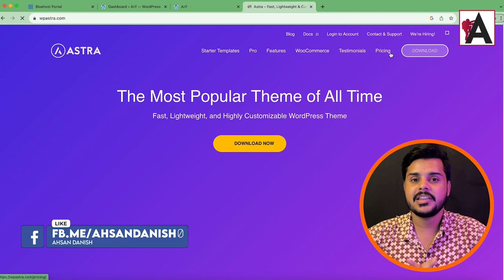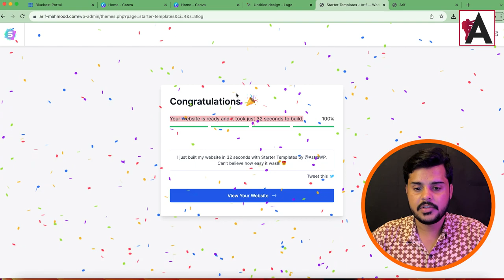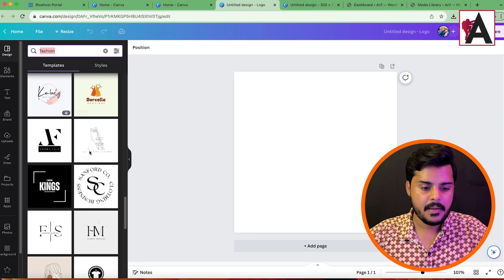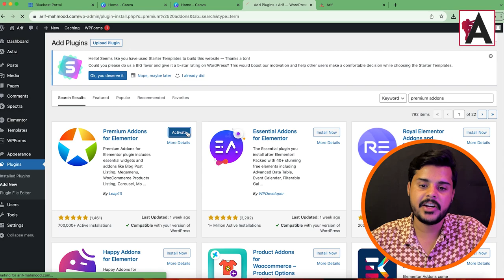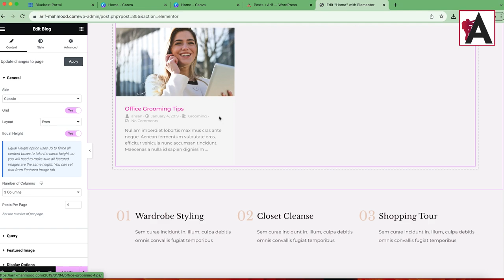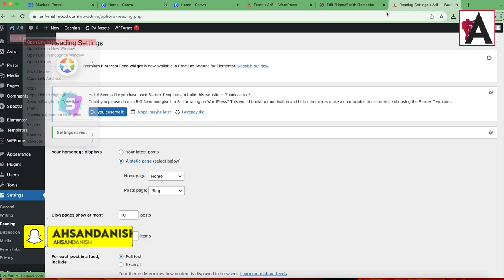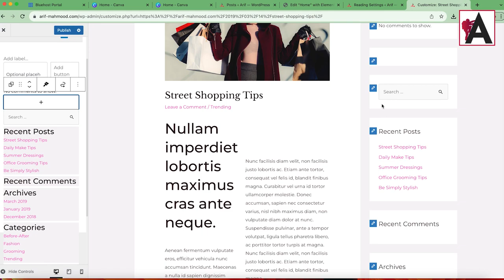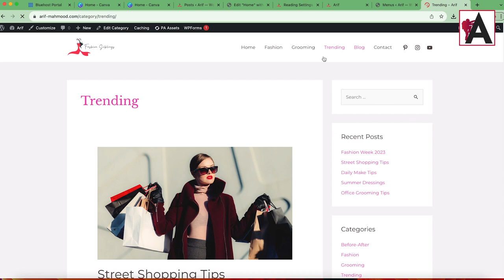How to Design a Blog Website for Free | Astra and Astra Pro WordPress Theme Customization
Learn how to design a stunning blog website for free using the Astra and Astra Pro WordPress themes with this step-by-step tutorial. Explore the customization options available within Astra to create a visually appealing and user-friendly blog layout. Whether you're a beginner or experienced user, this video will guide you through the process of building a professional blog website without breaking the bank.

🟠 💬 𝗙𝗼𝗹𝗹𝗼𝘄 & 𝗖𝗵𝗮𝘁 𝘄𝗶𝘁𝗵 𝗺𝗲 :
_____________/𝗦𝘂𝗽𝗲𝗿 𝗟𝗶𝗻𝗸\_______________